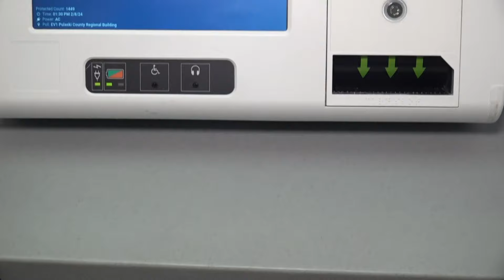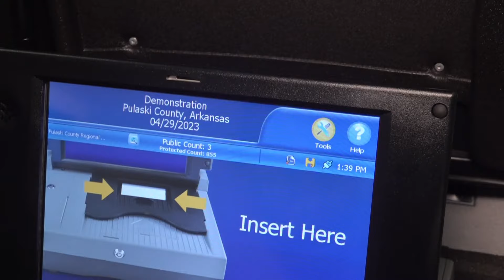What will voters see on the Arkansas primary ballot?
We're only two weeks out from early voting for the March primary. Here's what voters should expect to see on the ballot before they head to the polls soon.